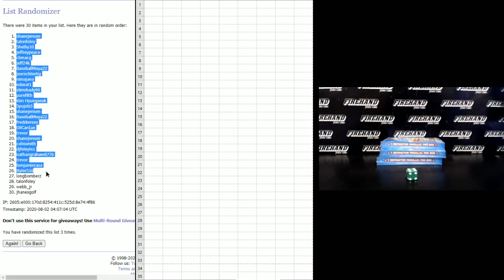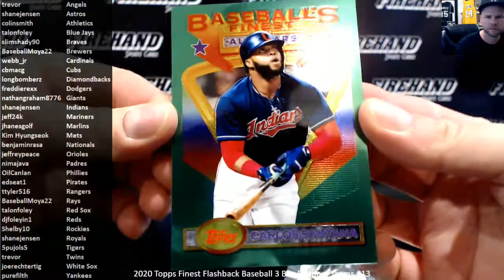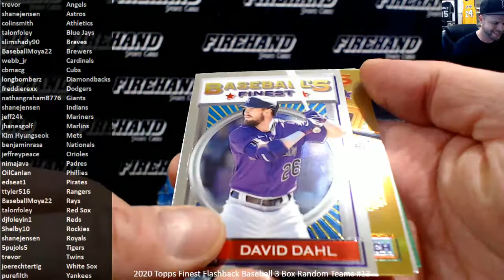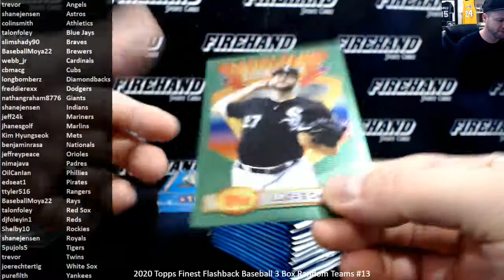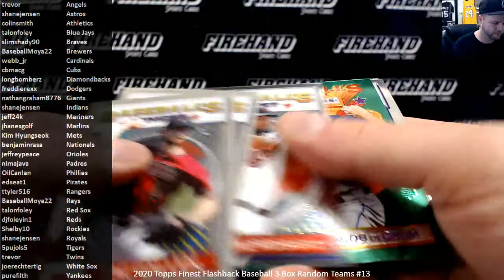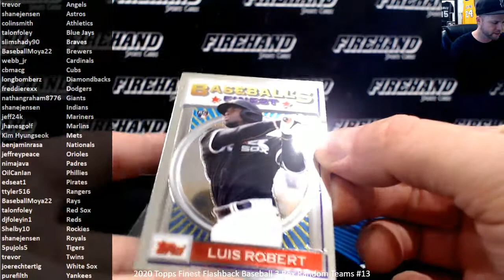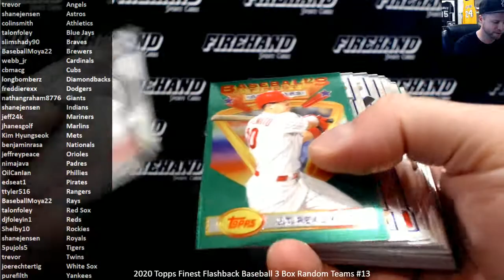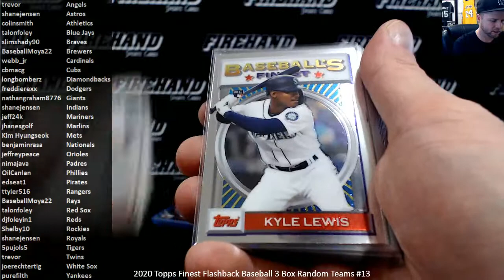2020 Topps Finest Flashback Baseball 3 Box Random Teams #13 ~ 8/1/20